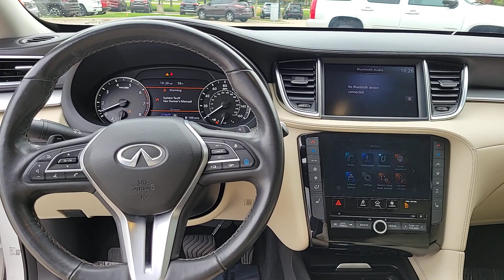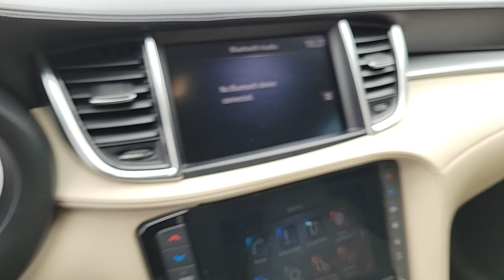2021 INFINITI QX50 Chicago, Evanston, Highland Park, Deerfield, Northbrook IL D37708B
Lunar White Used 2021 INFINITI QX50 LUXE available in Glenview, IL at Fields Chrysler Jeep Dodge Ram Glenview. Servicing the Chicago, Evanston, Highland Park, Deerfield, Northbrook, IL area.

Recent Arrival!Includes Remainder of the Factory Warranty, Extended Warranty Available, Leather, Sunroof / Moonroof, Multi-Function Steering Wheel, Backup Camera, Lane Keeping Assist, Keyless Go, QX50 LUXE, 4D Sport Utility, I4, CVT, AWD, Lunar White, Wheat Artificial Leather.Lunar White 2021 INFINITI QX50 LUXE Clean CARFAX. I4 CVT AWD 22/28 City/Highway MPG